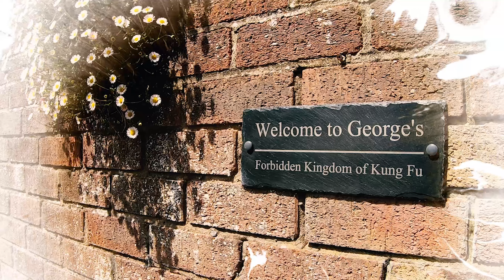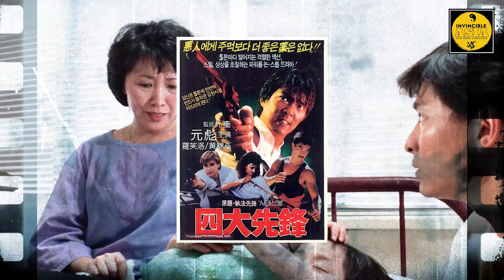MAGIC CRYSTAL 魔翡翠 (1986) Retrospective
To celebrate the Blu-ray release of the awesome Magic Crystal from 88 Films, I look back at this martial arts classic directed by Wong Jing and boasting a great cast including Andy Lau, Cynthia Rothrock, Richard Norton, Max Mok, and the director himself!